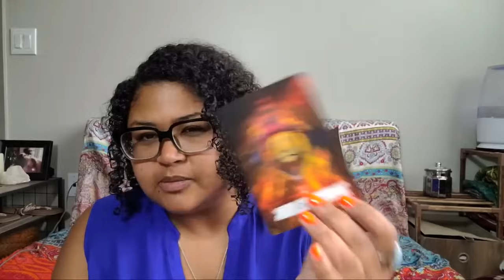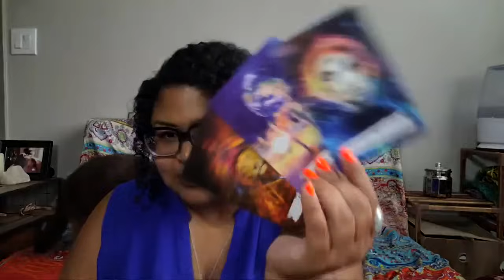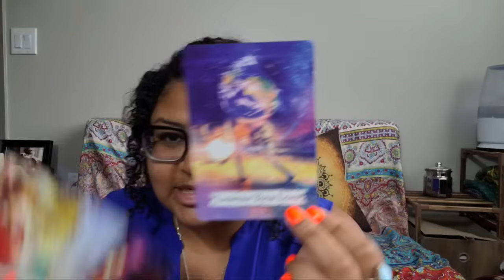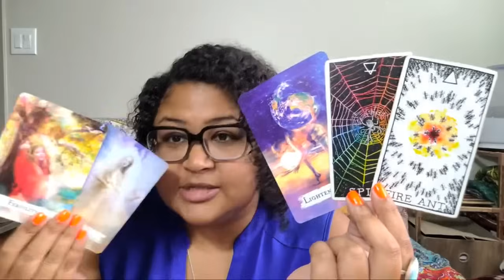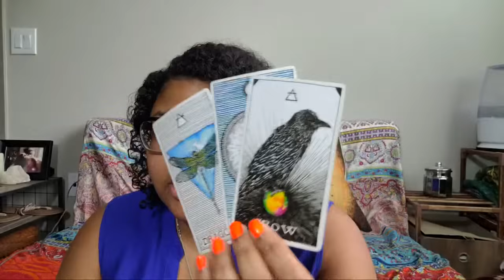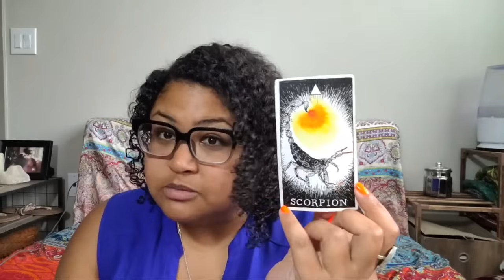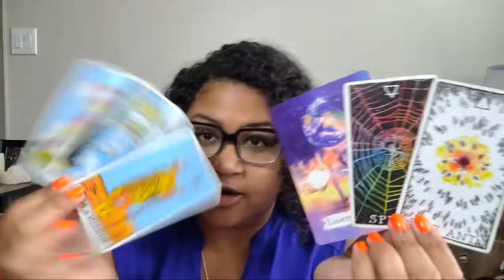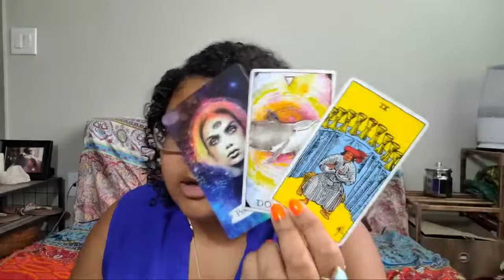Libra: Finally Catching A Break!🕷🕸🪙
Monthly Intuitive Messages:  Libra

2024 Moon Calendar